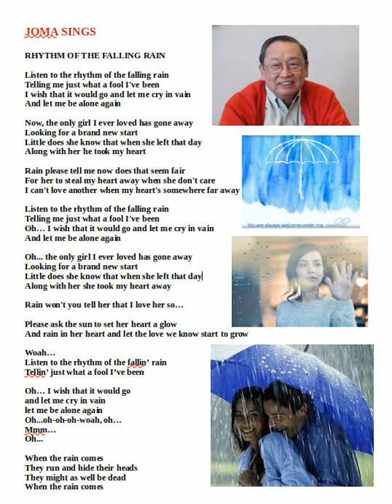Rhythm of the Falling Rain